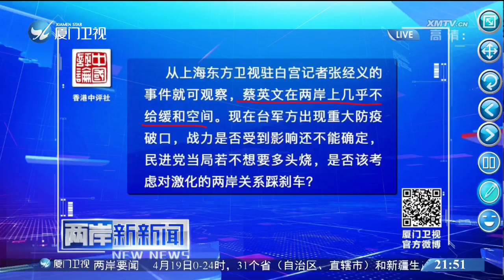台軍艦群聚感染成防疫破口，外界質疑台防務部門隱匿疫情！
台灣"敦睦艦隊"中的磐石艦上24人染疫成為全台防疫破口，感染源至今尚未明確。台防務部門證實，此前艦上已有官兵發燒就醫，這令外界質疑台軍方是否涉嫌隱匿疫情。不少島內網友也湧進台防務部門的社交媒體專頁炮轟，有網友說，近10年來，台軍傳出大大小小問題，從幾年前的洪仲丘、阿帕契事件，到平常休假期間鬥毆、酒駕等事件，再到這兩天的群聚感染，台軍到底哪裡出了問題？還有網友在台防務部門網頁留言質問，為什麼台軍如此沒有危機意識，防疫視同作戰。疫情出現破口，這個責任誰來擔？當台流行疫情指揮中心指揮官陳時中被問到，敦睦艦隊出發前是否請問過疫情指揮中心的意見，陳時中左右閃躲，沒有正面回應。更有台灣媒體文章指出，如今防疫出了這麼大的紕漏，除了台軍，難道陳時中完全沒有責任？艦隊有24名官兵確診，形同戰線潰決，防疫戰線失守造成島內民眾疑慮，台軍責無旁貸，犯這麼重大錯誤，更應究責．．．